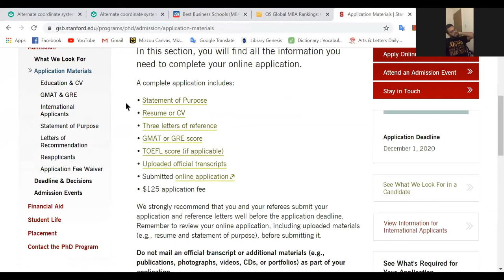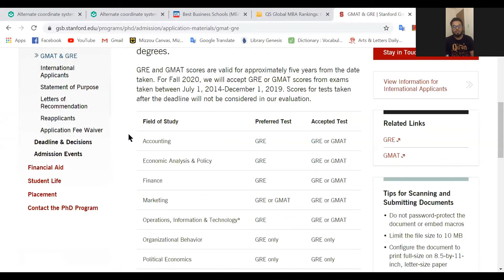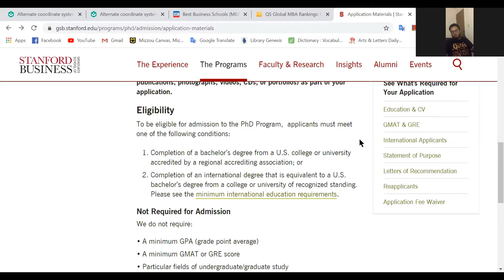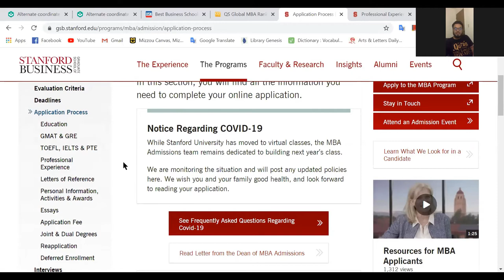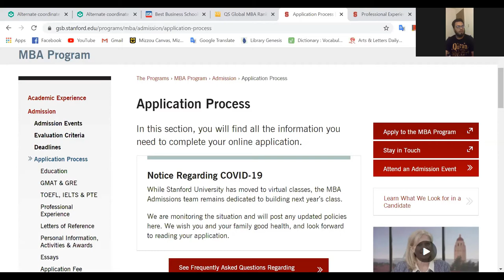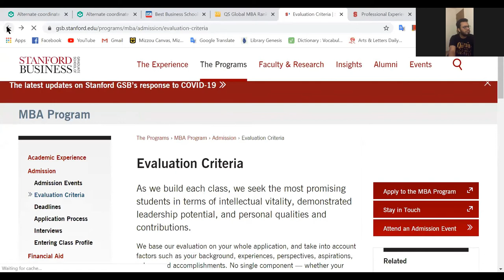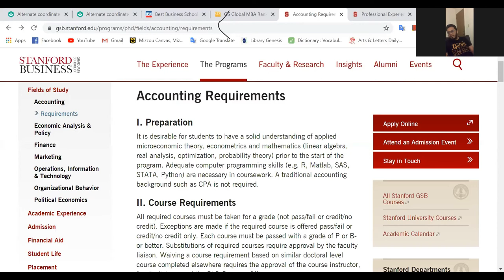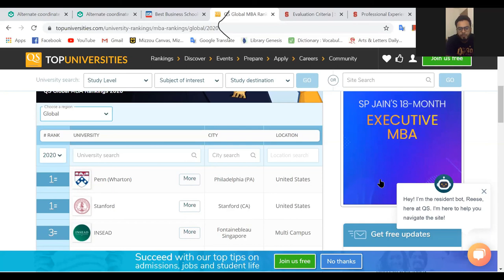Higher Study Journey to Business and Economics Schools | JUHSC | Webinar (Bangla)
JUHSC was established on 15th March 2019. From then on, we arraigning seminars, workshops, GRE online sessions, IELTS study sittings, etc.

We all know, the journey of higher study to Business schools is different than those of science students. So JUHSC arranged a live session specialized for Business and economics students to give a short intro on how we should prepare and what are the funding opportunities for business students.

But our main focus was answering students' doubts and questions. It’s the chance for you guys to clear all doubts for higher study and get ready for their passion.